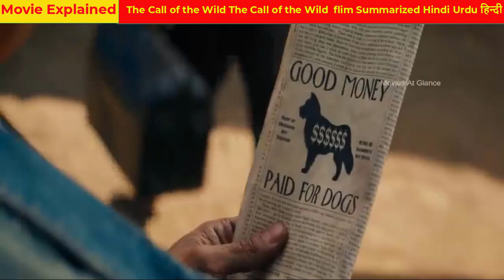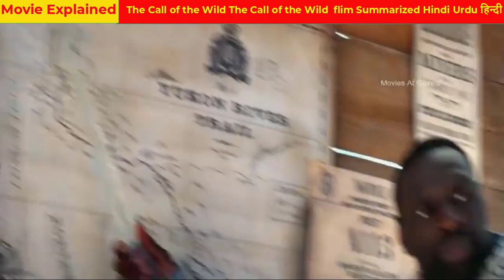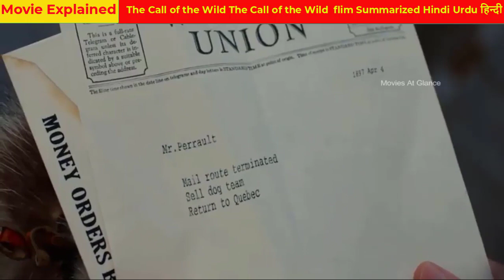e29 The Call of the Wild Movie Explained in HindiUrdu AdventureFantasy film summarized हनदاردو w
Gamera the Brave (2005) Thriller movie explained in Hindi Urdu voiceover here. The Japanese Monster Thriller film “Gamera the Brave” story summarized with a full ending in हिन्दी explanation.  This plot is about a giant turtle that has the power to throw dangerous fire from its mouth. Basically, when this Leviathan monster was very small, it was picked up by a young child from somewhere and he brought it up secretly from everyone. Now why has it become so colossal in size, in front of whom even a big building seems small. Now because it has become so colossal in size, in front of whom even big buildings seem small. However, this young boy, along with his friends, wants to keep this gigantic Gamera invisible to other people. But after some time, when another huge monster comes in that city, whose name is Zedus. So in view of this deadly matter, now it is up to young Gamera turtoise to save his city. Although Gamera is very weak compared to other enemy monster, but many years ago, the parents of Gamra also saved this city. And it got its power to throw fire from its ancestor. Now Turtle is now ready to fight that other monster at any cost.

I think this movie is a bit old but even today, its effects are still good for that time.  All of you are going to like this film very much, whether you are young or adult. Along with the action, we often see such emotional scenes at the places that make the viewers cry. But how and why did that enemy creature come to the city? If you want to watch a good and complete movie full of fun, then Gamera the Brave must be your choice. "Zedus may be a big monster, but Gamera is a bigger hero." "In the end, good always triumphs over evil, even when it's a giant turtle versus a Deadly dinosaur shape monster.

Note: This summary is a condensed version of the transcript provided, and it may not capture all the details or nuances of the original video.

Credits:

Director: Henri Wong

This video contains my own personal analysis and commentary. It is NOT a replacement to watching the movie itself.

"Keyword"
gangster movie recap,
gangster film recap,
gangster story recap,
"Sci-fi recaps"
"Fighter movie recap"
ShortWithAzamBaloch,
Azambrahuibaloch,
AzamBrohiBaloch,
CodeWithAzamBaloch,
AzamBaloch,
AzamKhan,
Movie Explained,
best story movies of all time,
best story movies imdb,
best movies based on true stories,
best story movies on netflix,
top 10 true story movies,
top 50 true story movies,
New movie recap hindi,
Movie recap hindi dubbed,
Hollywood movie recap hindi,
Bollywood movie recap hindi,
Sci-fi movie recap,
Romance movie recap,
Movie Explained,
Movie Explanation,
Movie Synopsis,
Film Explanation,
Explanation of Movies,
Movie Plot Summary,
Movie Analysis,
Movie Interpretation,
Film Analysis,
Movie Breakdown,
Film Breakdown,
movie recap videos,
movie recap script,
movie recap youtube channels,
movie recap lovers,
red movie recap,
mizo movie recap,
avatar movie recap
smile movie recap,
365 days movie recap,
top gun movie recap,
ray donovan movie recap,
movies recap,
movie fall recap,
movie x recap,
movie nope recap,
movie run recap,
movie after recap,